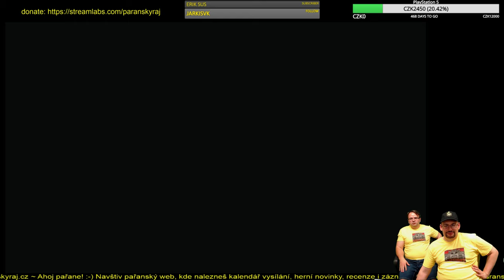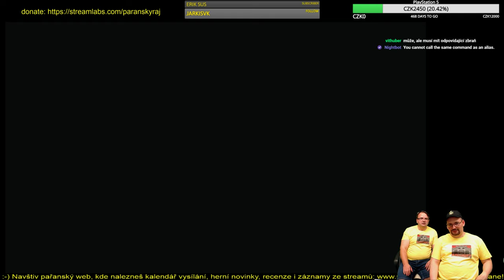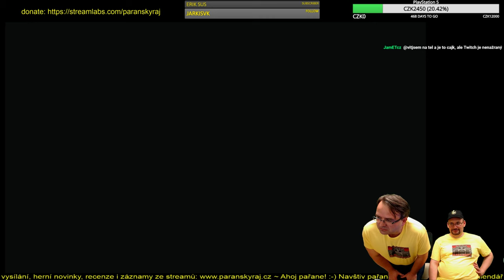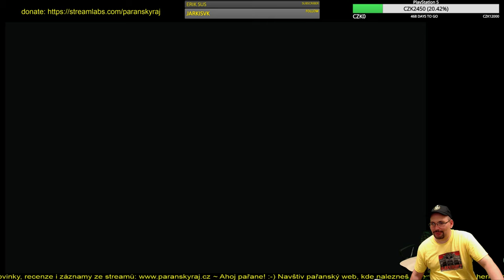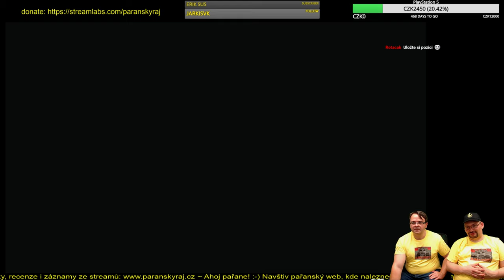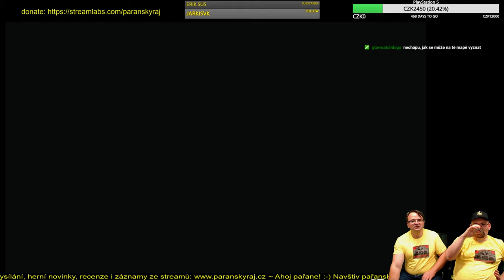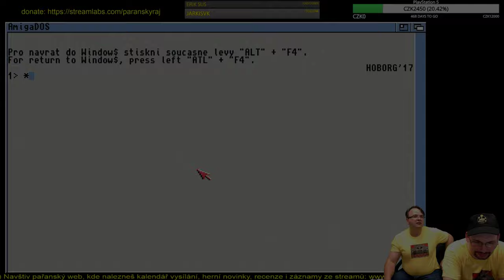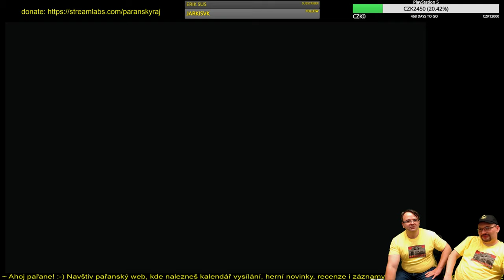Stroj času - Retro: Black Crypt | 1992 - Amiga | Gameplay | CZ 1440p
Black Crypt je RPG počítačová hra z roku 1992 americké vývojářské firmy Raven Software. Spadá do podžánru „dungeon“, který byl hojně rozšířen na začátku 90. let 20. století. Byla vytvořena pro platformu Amiga a vyšla na 880 kB disketách. Později se objevila i demoverze pro DOS.

🔫 Podpoř retro pořad 🕹️ Stroj času, staň se jeho patreonem a získej exkluzivní bonusy ☛